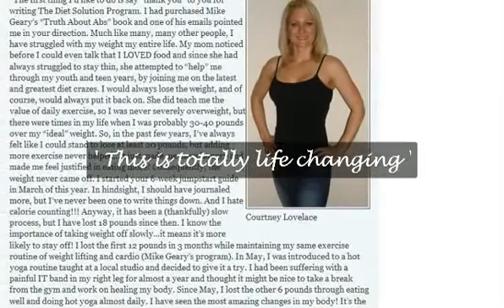Shorncliffe Weight Loss - Lose Weight Shorncliffe Diet Tips.